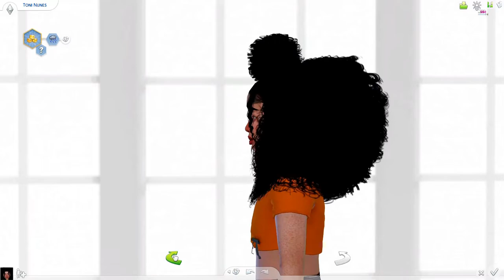Child Lookbook | CC Links || SIMS 4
Stay Safe.